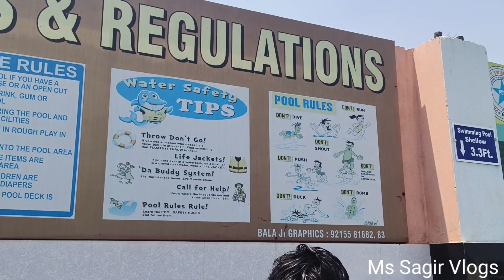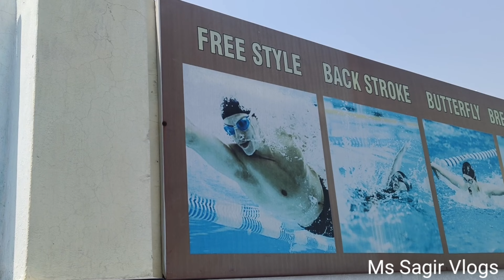पानीपत का सबसे सस्ता स्विमिंग पूल 😱| Panipat Ka Sabse Sasta Swimming Pool 😱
ट्रेक्टर स्विमिंग पूल,सासरे का पानी,पानीपत का सबसे सस्ता स्विमिंग पूल| cheapest swimming pool panipat| water park panipat ‎@spk vlogs ,पानीपत ब्रेकिंग न्यूज़,पानीपत पुलिस सिंघम वीडियो,पानीपत सिंघम वीडियो,पानीपत वीडियो सिंघम,पानीपत पुलिस,सिंघम की वीडियो पानीपत,किंग लैंड वॉटर पार्क पानीपत 2023,पानीपत आशीष कुमार सिंह वीडियो,आशीष उर्फ सिंघम वीडियो पानीपत,पानीपत में वॉटर पार्क,पानीपत न्यूज़ पानीपत,पानीपत में घूमने की जगह,गजब हरियाणा वाटर पार्क पानीपत,ट्रेंडिंग